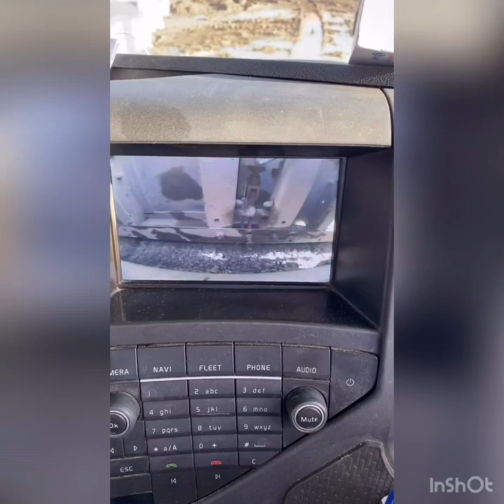Another day with female tipper driver Didcot GWP 12/11/2019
Tipping and getting loaded action shots and of course some driving